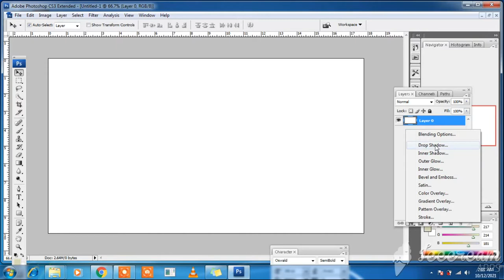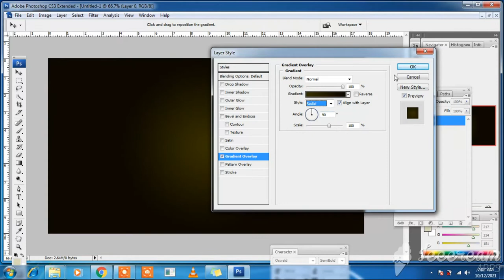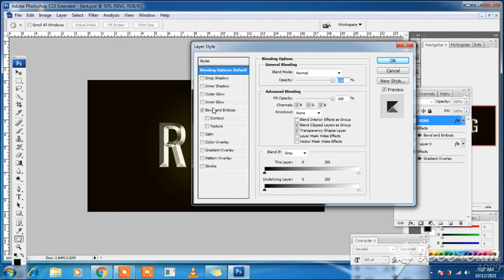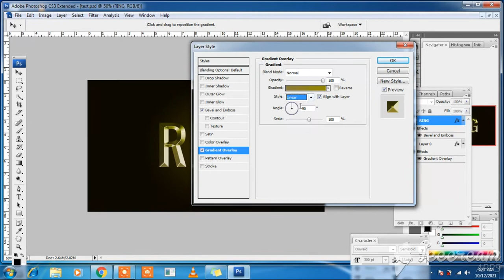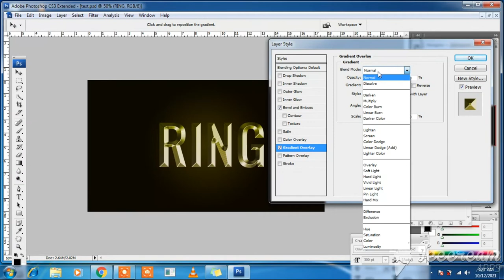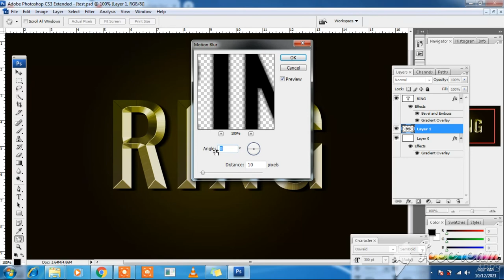Photoshop Gold Text Effect